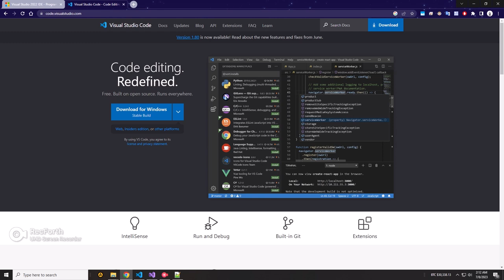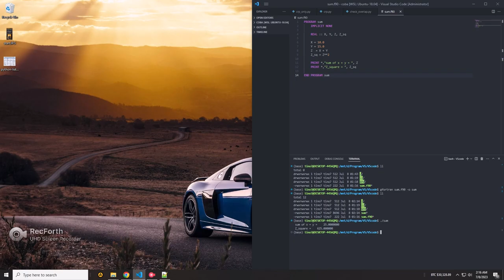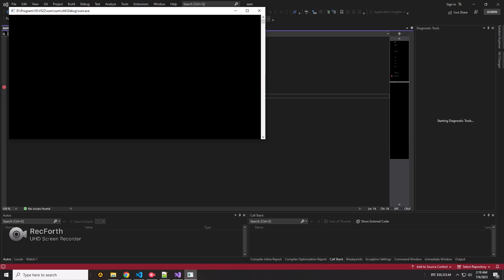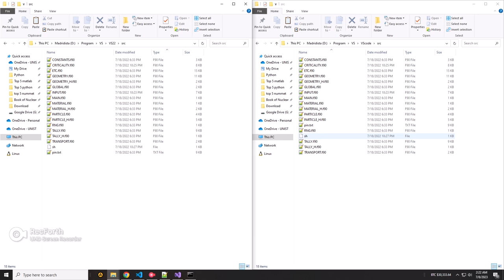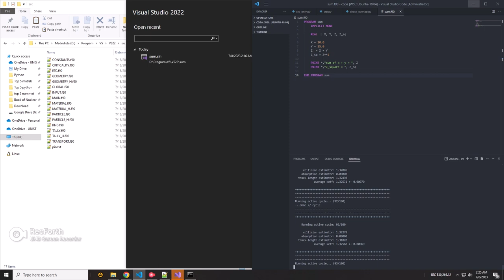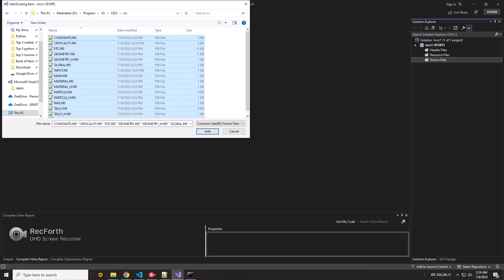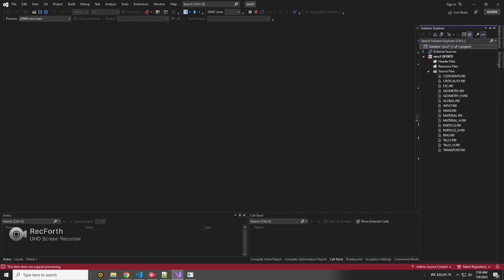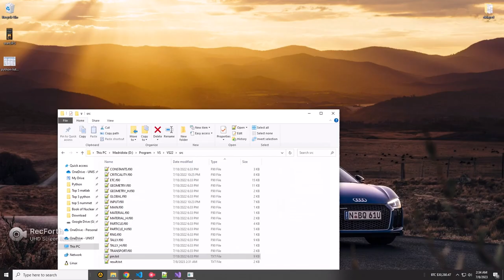How to Compile in Visual Studio 2022 vs Visual Studio Code